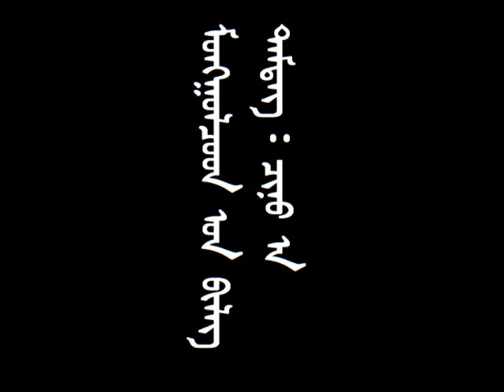Symbols of Mongols: Wolf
Mongols originated from blue wolves. All pictures are pictures of mongolian wolves.
 БИ - ТАЛЫН ХӨХ ЧОНО (О.Дашбалбар)

Би-талын хөх чоно!
Сур шиг сунаж,
Сухай шиг улайж,
Эрчит дөрвөн хөлөөрөө
Ээрэм талыг гаталж
Агт сайн морьдын туурайг сульдааж
Анч сайхан эрсийн хорхойг хөдөлгөж
Арван халтар нохойг замд нь цувуулж
Агшин бүрдээ үхэлтэй тэрсэлсэн
Би-талын хөх чоно!

Хуйлрах их хөндийг төмөр хүлгээр туучин
Хурдан буутай эрс алах гэж занана
Арьсыг минь хуулахын төлөө л ухаант хүн
Араатан намайг зогсоо зайгүй мөрденө..

Байгаль намайгтөрүүлж, байдал төрхийг минь урлаж
Байгаа биеийнхээ чадлаар амь зуух болгосон!
Гэвч хүн намайг үзэн ядна, хаа явсан
Гэтэж алахыг завдана, үл өрөвдөнө!

Өдер бүр үхэлтэй амь дүйж, өл залгана би
Өртөе газар давхиад ч заримдаа хоосон!...
Тэргэл сарны гэрэлд сүүдэртэйгээ цуг би шогшино
Тэнхэл минь барагдаж, сульдсан хөл минь гуйвна!

Тэнүүн тал зах хязгааргүй цэлийнэ
Тэнгэрийн доор би гав ганцаар шогшино
Тэмцэл гэдгийн жинхэнэ утга, ялахын жаргал, ялагдахын зовлонг
Тэнэмэл чоно би ясандаа тултал мэдрэнэ

Хорвоо дээр би чоно болж төрөөд
Хорсол заналыг хэн бүхэнд төрүүлж,
Өвлийн шөнө цасан дээр цонхигор сарыг ширтэн
Өлсөхийн зовлонд ульж байхад уулс дагжина

Эрийн чадлаар амьдардаг хээрийн хөх чоно
Эрх чөлөөг туйлгүй хүсэх яруу найрагчтай ижил!
Төрөлхийн зэрлэг араншингаараа би
Төмер хавхтай хөлөө ч тас хазаж явсан !

Тамын зовлонг биеэр эдэлсэн миний
Тасарсан хөл минь тэр жалганд хоцорсон !
Цагаан цасан дундуур улаан цусаа цувуулсаар
Цаашлаад зугтсан гурван хелтэй намайг

Хүн - араатнууд тасралтгүй мөрдөж
Хүйтэн жавар дундуур машинтай элдсэн !
Эцсийн агшиндаа би эргэж дайрахыг завдсан ч
Энэ л удаа эрлэг намайг өршөөж
Эрэг рүү тэд тэрэгтэйгээр уналаа !...

Би-талын хөх чоно!
Биеэр минь салхи нэвт шуурч
Өл залгахын эрхэнд явсаар
Өрөөсөн хөпөө алдав ...

Элчилгүй талын араатан намайг
Зэрлэг гэж нэрлэсэн нь
Этгээд гажуу сонсогдоно
Энэрлийг мэдэхгүй хүмүүс
Надаас илүү зэрлэг!

Ад үзэгдэж
Амьд явахын зовлонг
Ясны найрагч л
Яг чоно шиг мэднэ

Буруу хэрнээ буруутанг
Бурхан тэнгэр минь өршөе!

Сайхан амьд явж чадахгүй бол
Сайхан үхэж чадах авьяас
Сарны доор яруу найрагч
Сац бас чононд л заяасан

Би-чоно!
Би хүн шиг сэтгэж
Биеэ хайрлаж, үзэн ядаж
Бас яруу найрагч шиг ганцаарднам

Намайг хэн ч үл өрөвдөнө
Нартаас үтэр тонилгохыг завдана
Бурхнаас оноосон хоног хугацаагаа эдлэх
Буруугүй хэрнээ буруутан чоно би

Хээр талдаа салхи үхэл хоёртой тэрсэлдэж
Хэрчлээт уулсыгдагжтал ульж явна!...